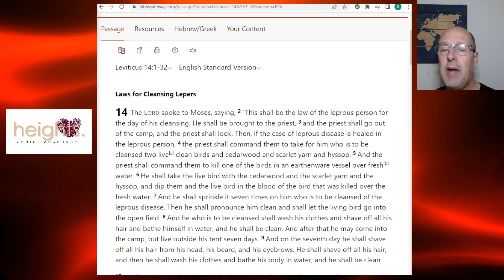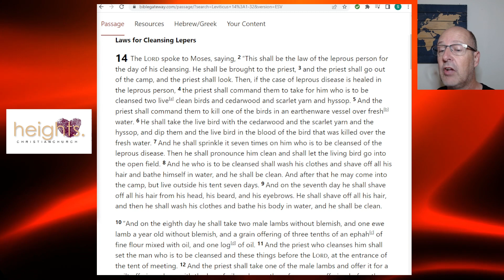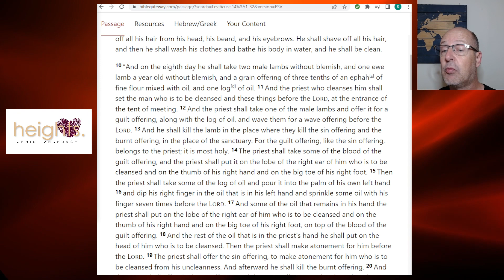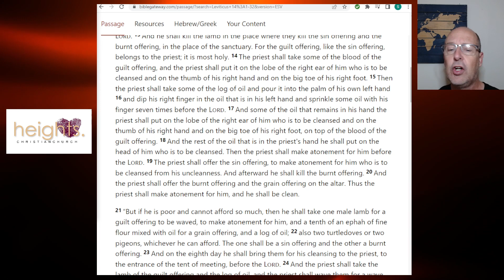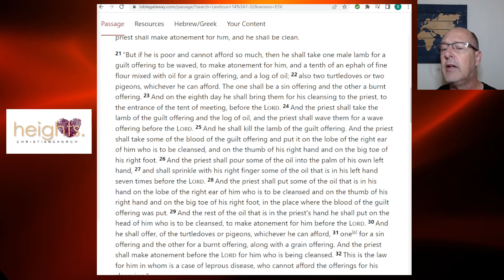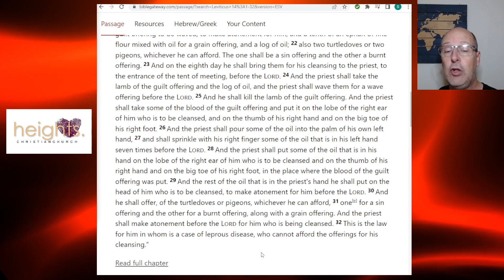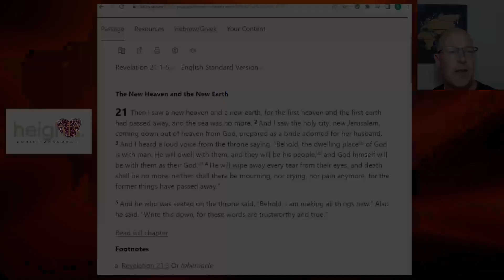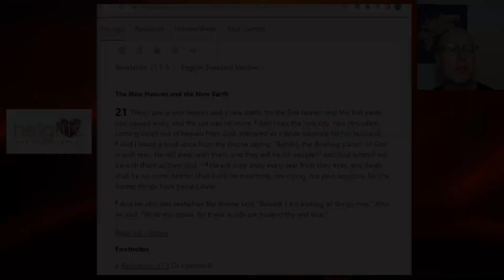Excited to be Back: Leviticus 14:1-32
Being healed and cleansed from disease brought people to the precipice of being back in community and worship.  These sacrifices were the last steps in being welcomed back.